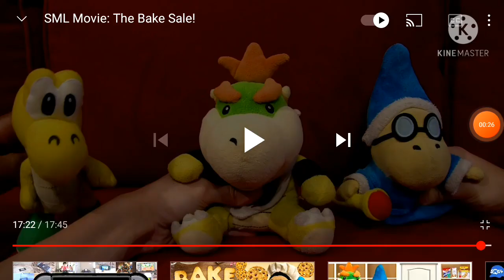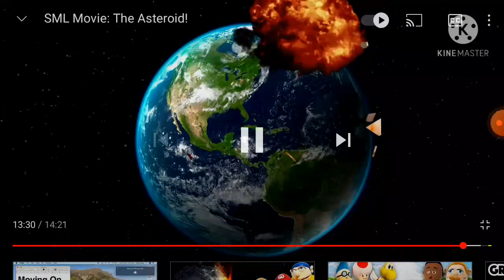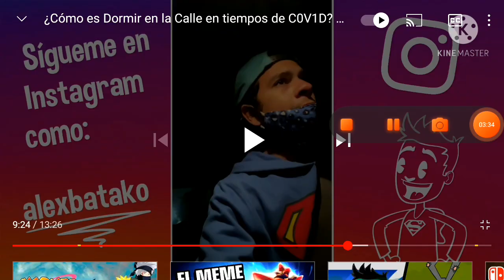Defeats Of My Favorite Youtube/Internet Villains Part 15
Villains:
Hurricane Jeffy
Inspector Jake
Bowser Jr
Kaos
The South Pole Santa
Robo Barry
The Asteroid/The Giant Shrimp
Plankton
Joseph His Friend From School
The White Truck Guy

Song:Keep Me Breathing By Ashes Remain(Anti-Nightcore)